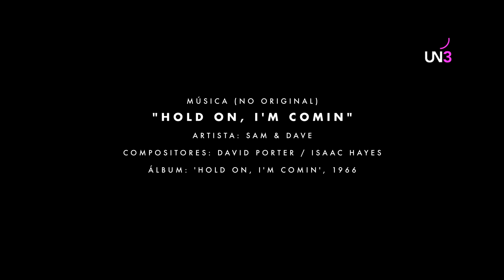COMEDIANTE| Capítulo 04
Ezequiel Campa en busca de la inspiración perdida...